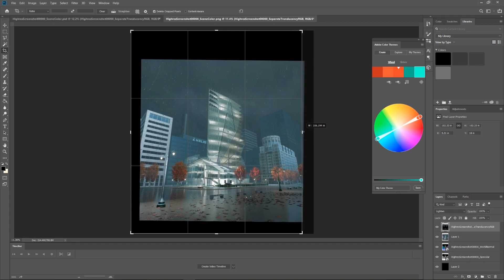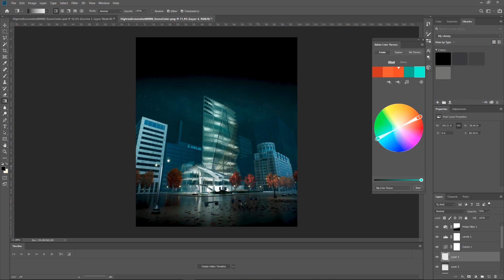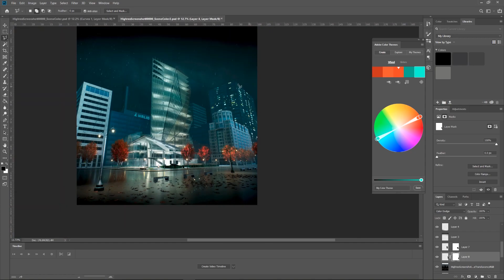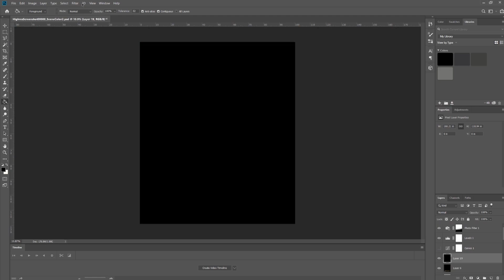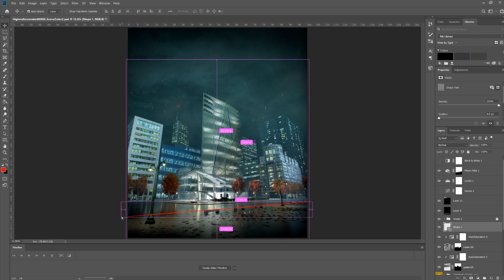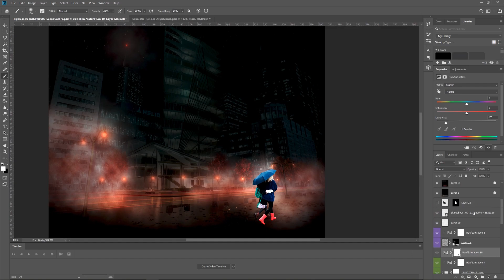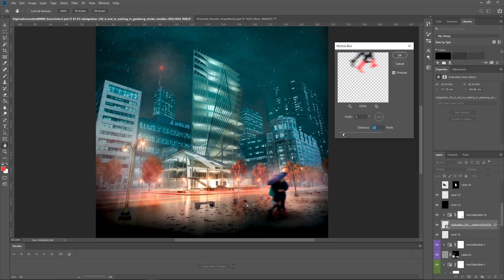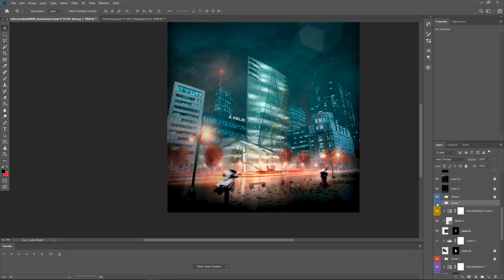PhotoShop Post-Production Architectural Render (City Building)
Hey everyone, hope you enjoy and learn something from this tutorial. You can slow down the speed in the settings if you wish or just ask me anything.

I re-rendered the foreground as I felt the composition could be improved. I included the re-rendered version of this image at the start and end as the same techniques where used in the tutorial.